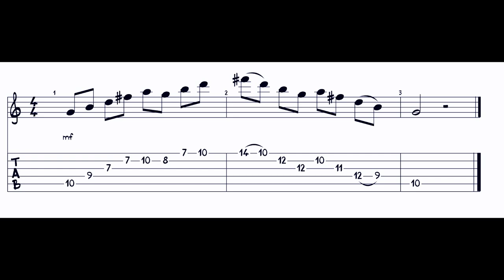Ответы на вопросы - Обыгрывание аккордов m9/m11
Гитарная школа